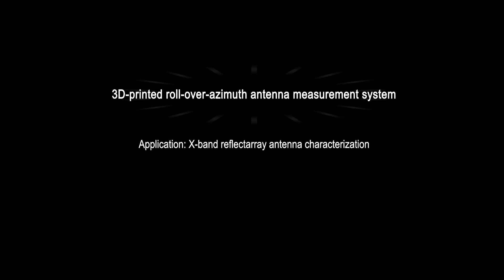3D-printed roll-over-azimuth antenna measurement system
Application: X-band reflectarray antenna characterization